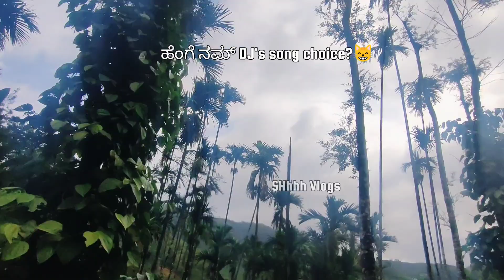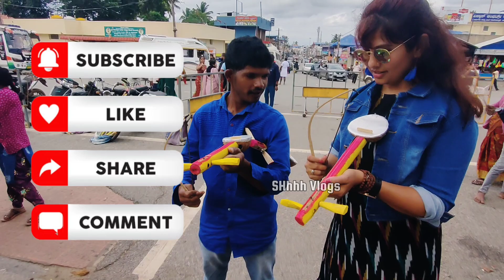Monsoon in Chikmagaluru | Trek to a Hidden Gem | ಮಲೆನಾಡಿನ ಮಳೆಗಾಲ | Soumya Hegde | SHhhh Vlogs